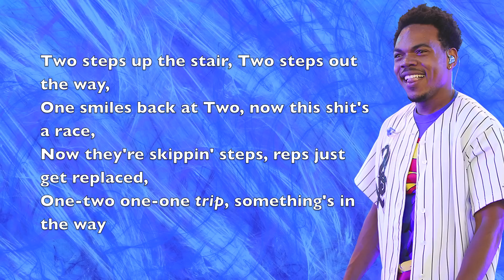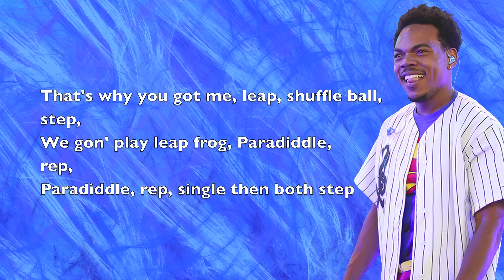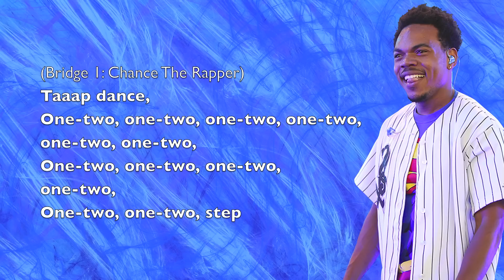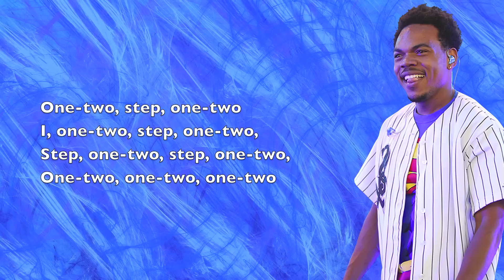Octave Minds - Tap Dance (ft. Chance The Rapper) - Lyrics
Tap dance from the feet's perspective.
Artist:
Octave Minds (ft. Chance The Rapper)

Project:
Octave Minds (Album)

Release Date:
September, 2013
Octave Minds